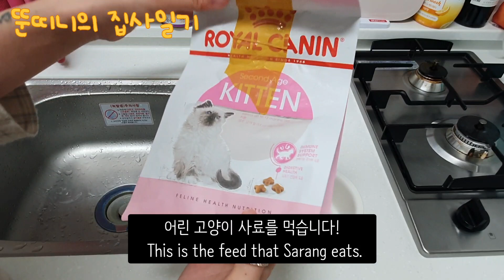냥줍 새끼고양이와 방금 일어난 집사의 아침시간 A video of a cute little kitten and a butler opening their morning.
사랑이의 상경이틀차 영상과 함꼐,
어제인 제 생일에 찍은 사랑이와 집사의 모닝리얼영상
사랑이덕에 저는 모닝형 인간이 되어가고 있습니다.
생일날에도 과음과식하지 않는 건강한 집사가 되었어요. ㅎㅎ

항상 소중한 생명에게 사랑과 응원의 댓글 달아주시는 분들께 ♡ 거듭 감사말씀드립니다! ♡ 정말 하나하나 다 읽으면서 감동도 받아요! ღ'ᴗ'ღ 또한 근거없이 폄하하거나 사랑이에게 폭언하시는 분들의 댓글은 저에게 '꽤나' 상처가 되기에, 일일이 댓글을 달지않고 신고 및 삭제, 그리고 차단하는 식으로 대응하고 있습니다.